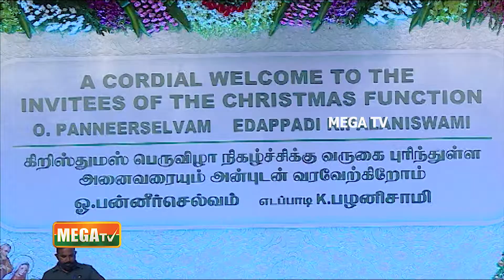முதலமைச்சர் திரு.பழனிசாமி-ஜெரூசலேம் புனிதப் பயணம் நிதியை 37 ஆயிரமாக உயர்த்தப்படும் என அறிவித்தார்.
ஜெரூசலேம் புனிதப் பயணம் நிதியை 37 ஆயிரமாக உயர்த்தி அறிவித்துள்ள முதலமைச்சர் திரு.பழனிசாமி, சிறுபான்மையினருக்கு அரணாக இருப்போம் என தெரிவித்துள்ளார்.